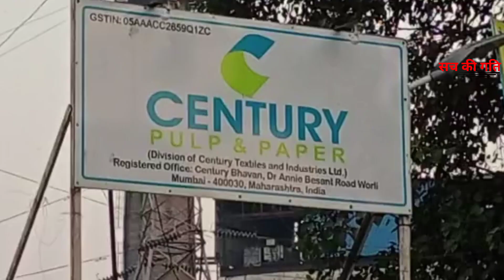नैनीताल के लालकुआं में किया निरीक्षण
उत्तराखंड के नैनीताल के लालकुआं में किया निरीक्षण

Official